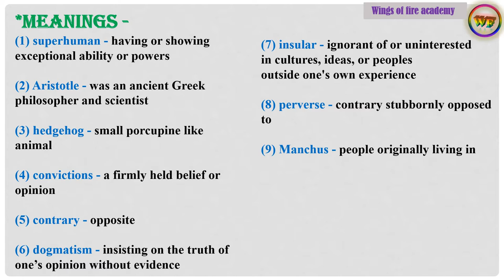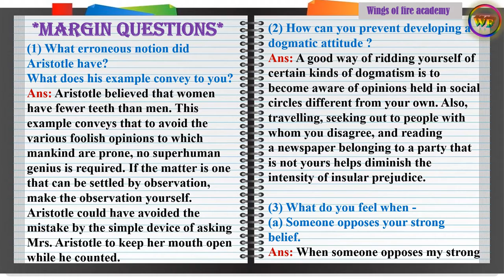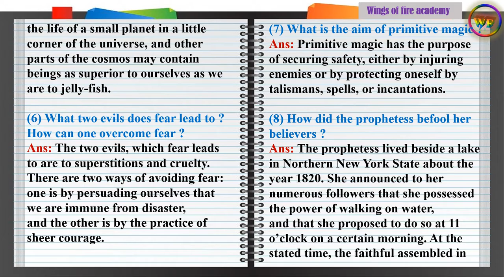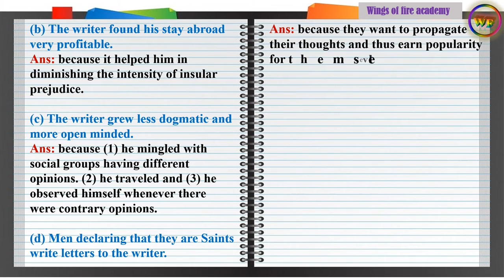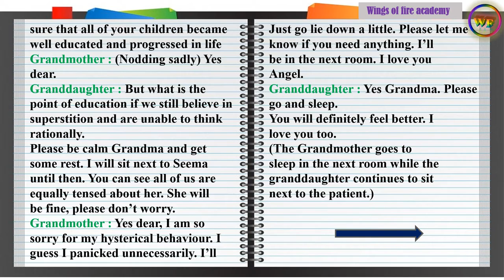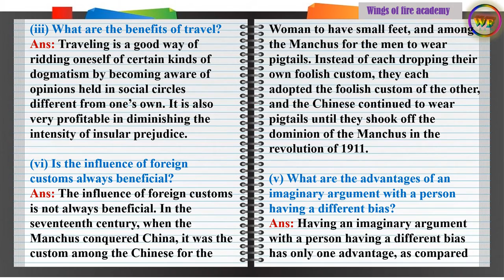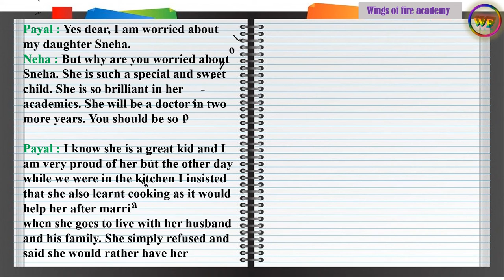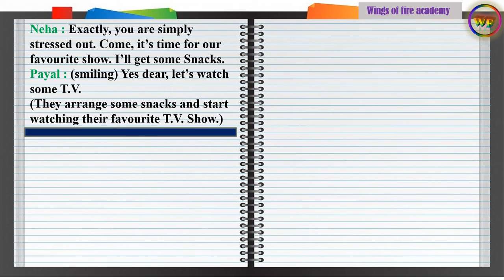9th Class English 4.3 Intellectual Rubbish - Meanings, Margin questions, English workshop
9th Class English 4.3 Intellectual Rubbish - Meanings, Margin questions, English workshop by Wings of fire academy